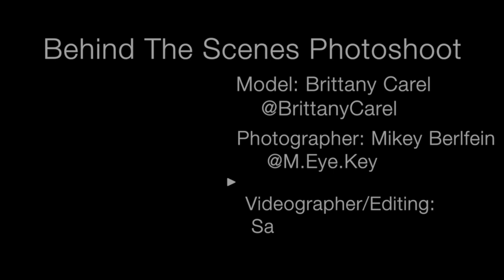Brittany Carel Photoshoot (BTS)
Hello! Thanks for checking out my BTS video for Brittany Carel's photoshoot with Mikey Berlfein! Awesome time, great vibes, good footage. Thanks Mikey for bringing me on the shoot! Links to their insta will be below and equipment details :) Share the love and let me know what you think!

Equipment
Camera: Canon T6i
Lens: Sigma 18-35art
Ronin S